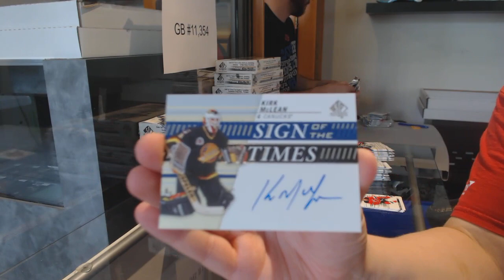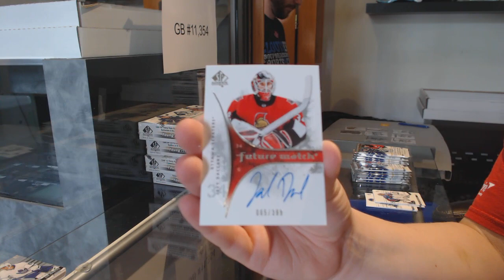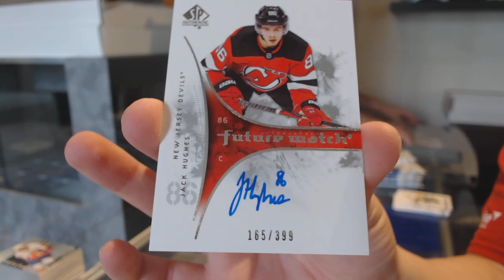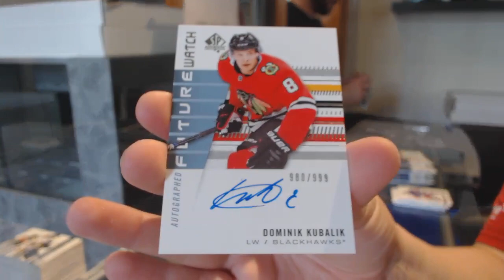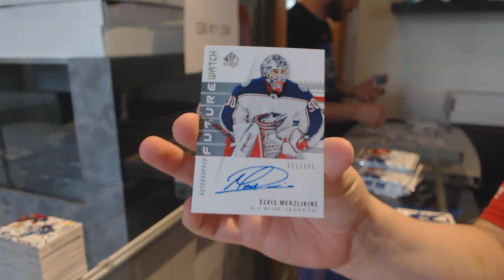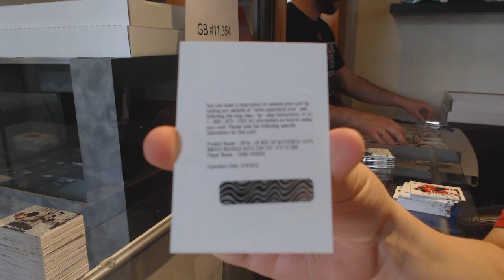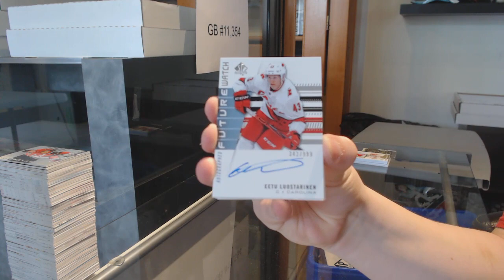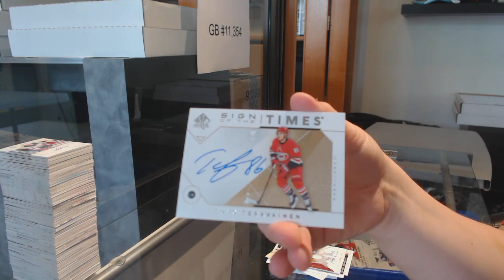19-20 Upper Deck SP Authentic Hockey 16 Box Case Break - C&C GB #11,354